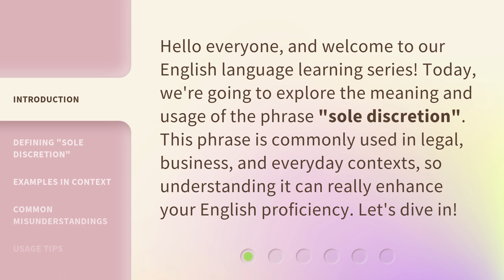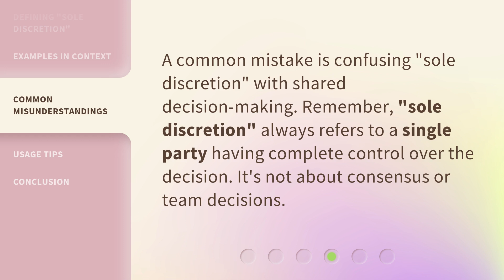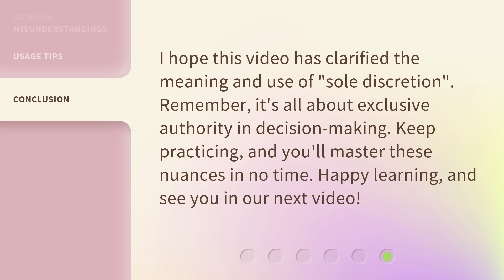Understanding "Sole Discretion": A Guide for English Learners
00:00 • Introduction - Understanding "Sole Discretion": A Guide for English Learners
00:32 • Defining "Sole Discretion"
01:03 • Examples in Context
01:34 • Common Misunderstandings
01:54 • Usage Tips